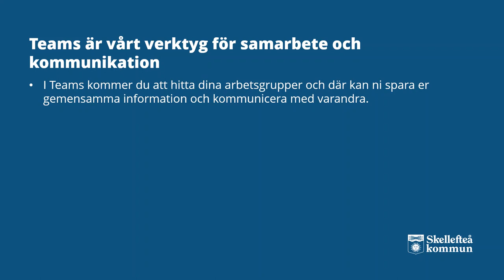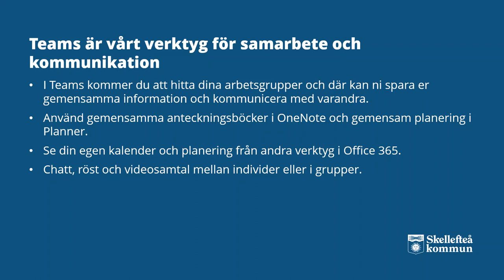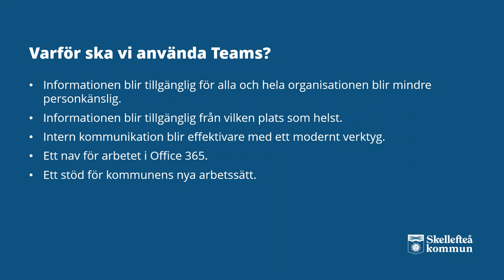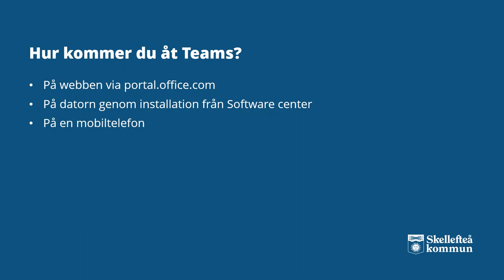Digital arbetsplats - Vad är Teams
I den här videon berättar vi om Teams, vad det är och varför vi ska använda det och vart du hittar verktyget.